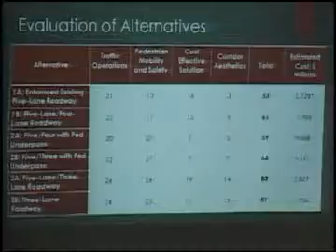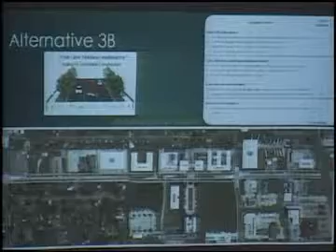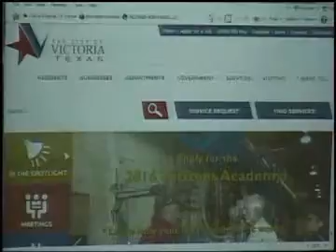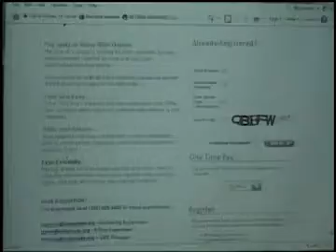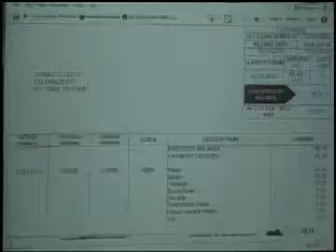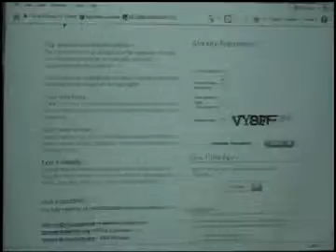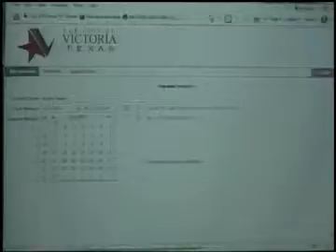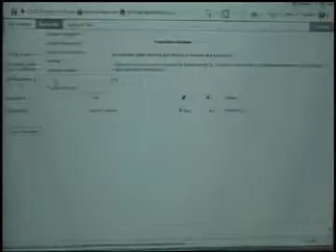Victoria Texas City Council Meeting of December 1, 2015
Victoria Texas City Council Meeting of December 1, 2015 (This meeting lasted 2 hours and 11 minutes).